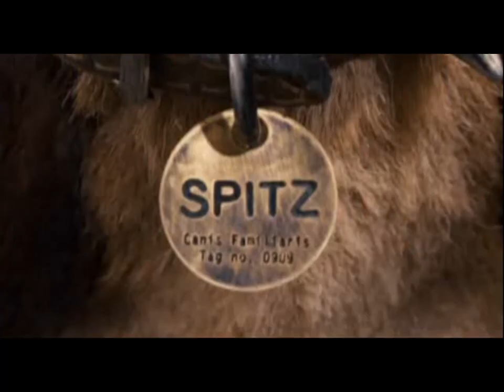Fantastic Mr. Fox New trailer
Director: Wes Anderson
Writers: Roald Dahl (novel) and Wes Anderson (screenplay)
Release Date: 25 November 2009 (USA)
Cast: George Clooney, Meryl Streep, Jason Schwartzman, Bill Murray
Genre: Animation | Adventure | Comedy | Family
Plot: Fantastic Mr. Fox .. Angry farmers, tired of sharing their chickens with a sly fox, look to get rid of their opponent and his family.